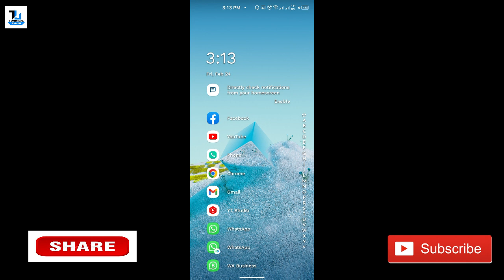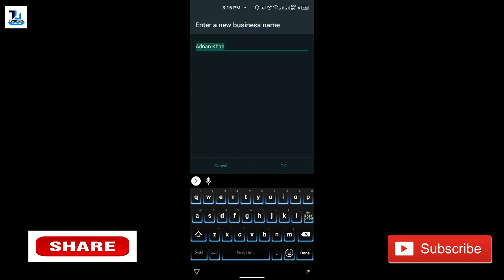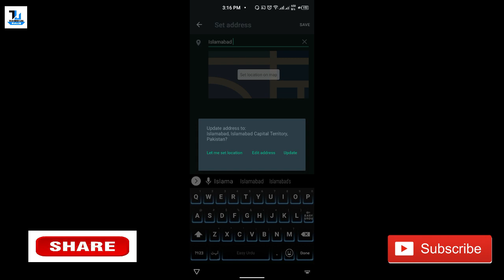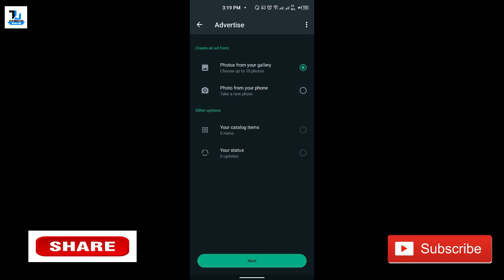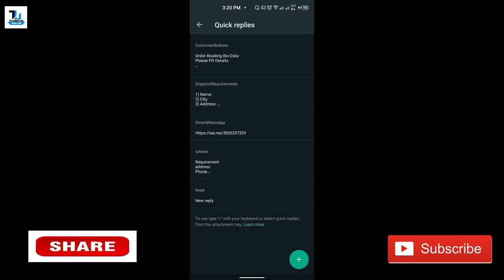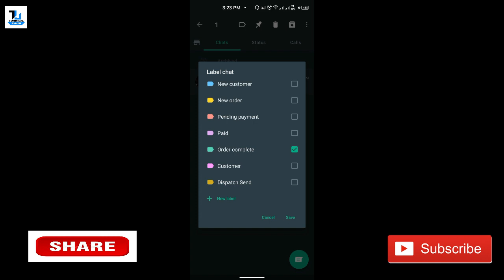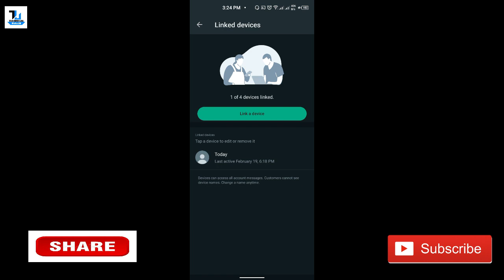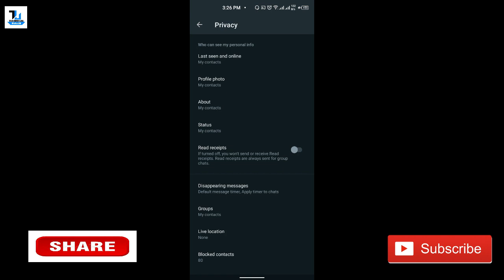WhatsApp Business Profile | 20 Useful Tips Tricks & Hacks 2023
Use a professional profile picture and cover photo.
Fill out your business name and description accurately.
Use the "About" section to provide additional information about your business.
Use WhatsApp's quick replies feature to automate common responses.
Use WhatsApp's labels feature to categorize chats and keep track of important conversations.
Use WhatsApp's messaging templates to send pre-written messages to customers.
Enable WhatsApp's two-step verification for added security.
Use WhatsApp's business hours feature to let customers know when you're available.
Use WhatsApp's away message feature to let customers know when you're unavailable.
Respond to customer messages promptly.
Use WhatsApp's business API to automate and scale your messaging.
Use WhatsApp's broadcast lists feature to send messages to multiple customers at once.
Use WhatsApp's catalog feature to showcase your products and services.
Use WhatsApp's group chat feature to communicate with your team and collaborate on projects.
Use WhatsApp's desktop app to manage your messages from your computer.
Use WhatsApp's analytics feature to track your messaging performance.
Use WhatsApp's customer feedback feature to gather insights from your customers.
Use WhatsApp's end-to-end encryption to keep your messages secure.
Use
network error

About : Technical Ustadji is a YouTube Channel, where you will find technological videos in Urdu, New Video is Posted Everyday :)